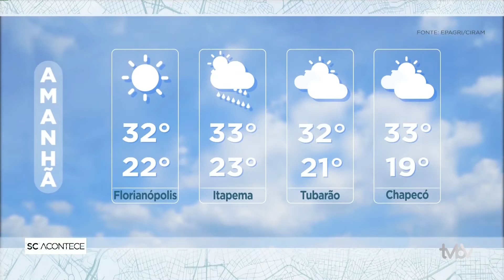BLOCO 3/ENTREVISTA COM A CANTORA ANA SCHURMANN/ SC ACONTECE/ 04/03/2022